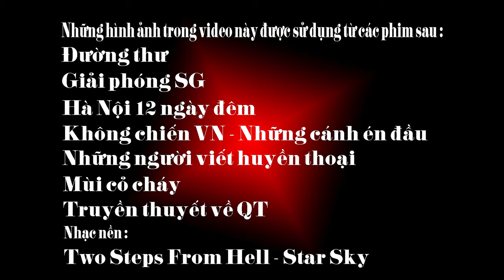Star Sky - Two Steps From Hell - Vietnam War 2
Những hình ảnh trong video thuộc về các  phim đã nêu trong video.
Nhạc nền : Star Sky - Two Steps From Hell
Edited : Hà Nam
Những hình ảnh trong video không nhằm mục đích thương mại